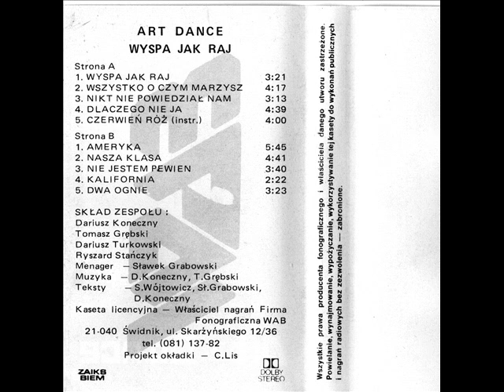Art - Dance - Nie Jestem Pewien [Wyspa Jak Raj (WAB) (W - 111)] (Polskie Disco)